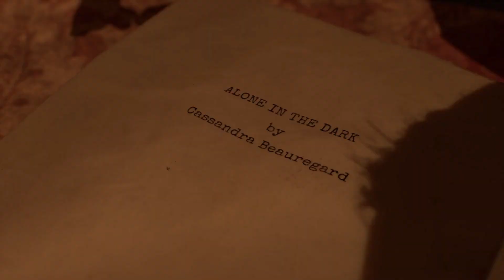ALONE IN THE DARK REMAKE | DEMO | ULTRA HD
...da das gesamte Projekt Axeman "Let's Get Play" TV derzeit nicht über große Sponsoren verfügt, wird alles privat finanziert, wenn ihr uns also mit einem kleinen Betrag helfen wollt, könnt ihr das hier tun. Das gespendetes Geld wird ausschließlich zur Erneuerung und Instandhaltung der Hard- & Software verwendet! Alle SPENDEN sind FREIWILLIG!!!

     ⚠️ Teamspeak ► derzeit nicht ⚠️